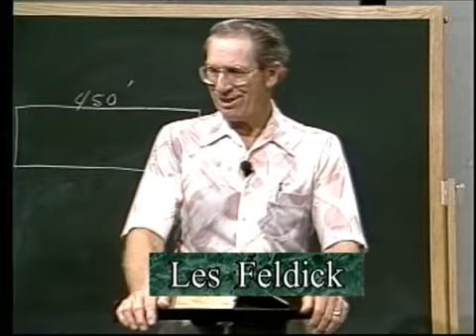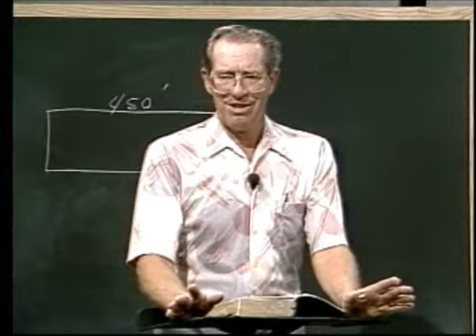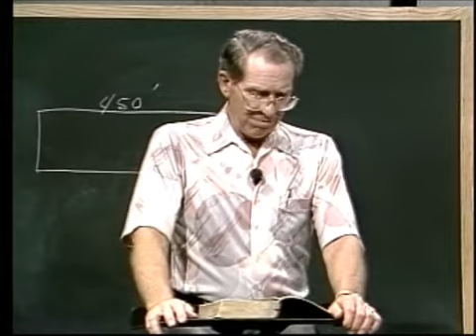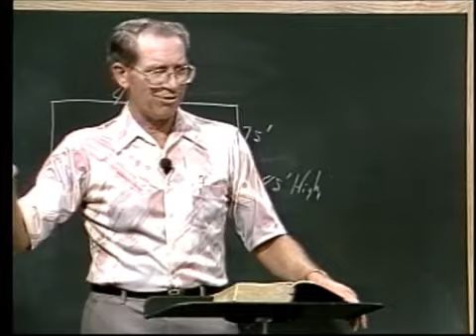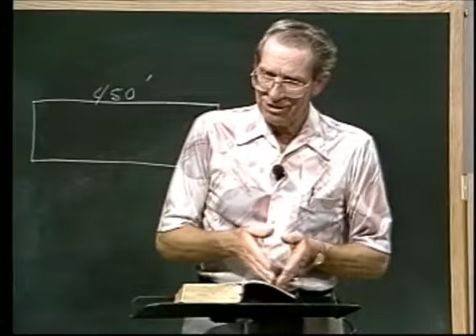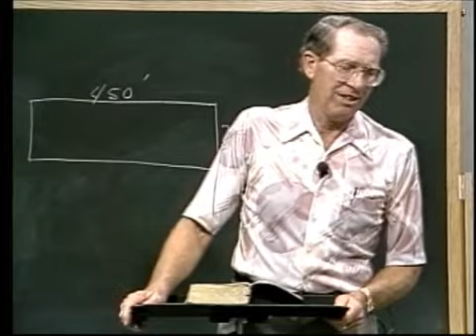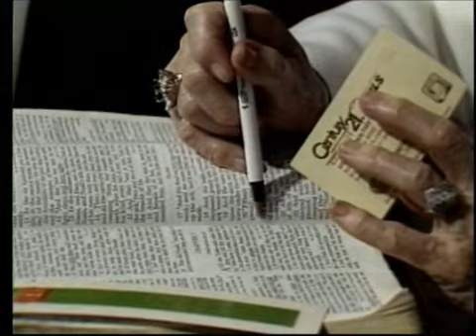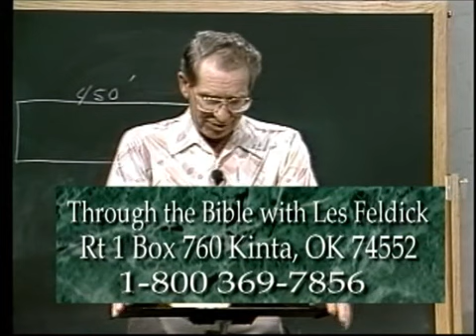2 3 4 Through the Bible with Les Feldick Noah The Ark of Security Genesis 6 1 7